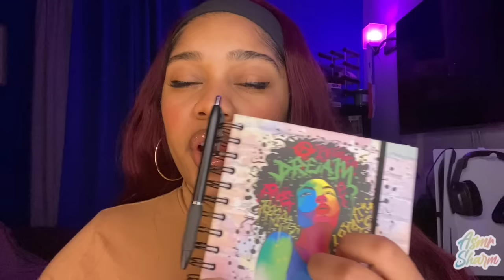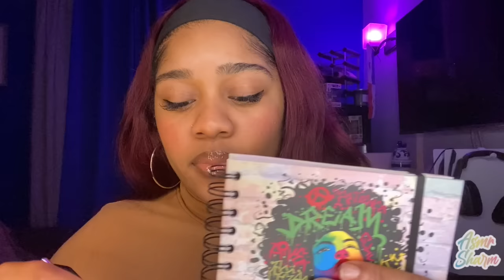ASMR- Guessing Everything Wrong About You 😓💔 (WRITING SOUNDS, PEN NIBBLING, PERSONAL QUESTIONS)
Did I get anything right? 😉 A prelude to my fourth ' Asking you EXTREMELY personal questions ' videos. Triggers include WRITING SOUNDS, PEN NIBBLING, PERSONAL QUESTIONS, mouth sounds, and more!

Hello my LUCKY SHARMS! How are you? I'm happy you are here and I hope you get TINGLES from this video: ASMR- Guessing Everything Wrong About You 😓💔 (WRITING SOUNDS, PEN NIBBLING, PERSONAL QUESTIONS)